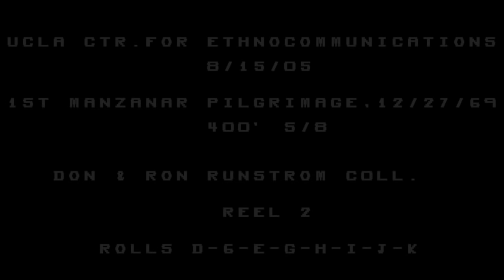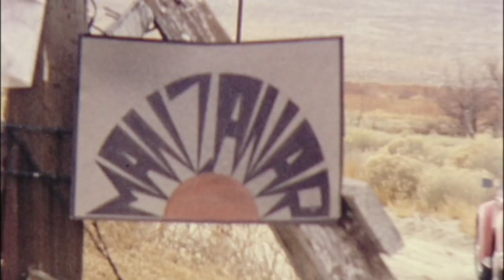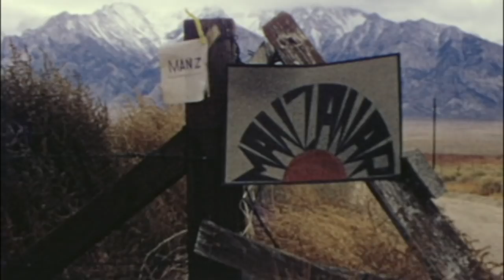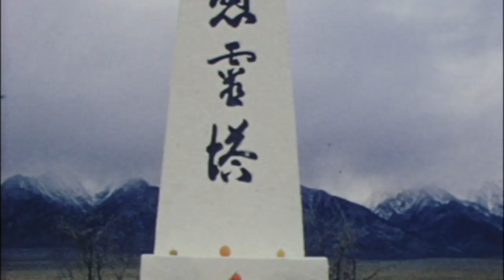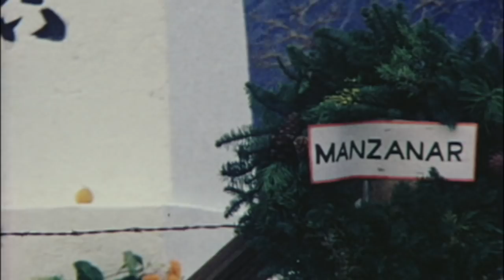Scenes from the 1969 Manzanar Pilgrimage (No Audio)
On December 27, 1969, approximately 150 people, mostly Japanese American college students, made the 280-mile trip from Los Angeles to the site of the Manzanar concentration camp where 11,070 Japanese Americans and Japanese immigrants (who were prevented by racist laws from naturalizing) were unjustly incarcerated during World War II.

Their journey was the first organized Manzanar Pilgrimage, which has become an annual event since then. A film by Don and Ron Rundstrom that documents that first Pilgrimage is also available here on YouTube. This video contains footage that didn't make the cut, but is still offers valuable insight into the 1969 Pilgrimage.

Like the film, there is no audio. But what sets this footage apart is that it was shot in color.